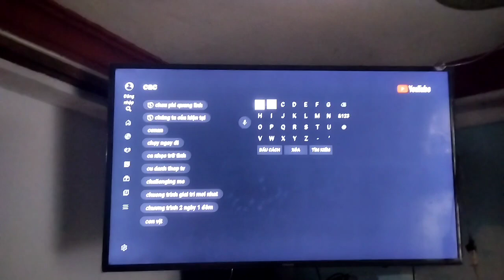1 Ngày Học Cách Giải Rubik - LTQ Vlog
Chào các bạn hôm nay mình sẽ dành 1 ngày học cách giait rubik, rubik có khá là nhiêif loại nhưng nhà mình có rubik tâm giác nên mình sẽ học cách giải rubik tâm giác nhé, đây cũng là 1 video hướng dẫn giải rubik điwn giản nhất mình đã tóm gọn lại hi vọng sẽ được các bạn ủng hộ